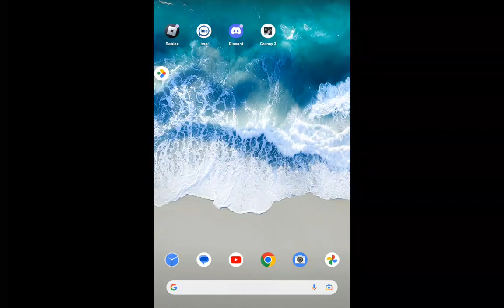rage quitting in granny 3 (practice mode)